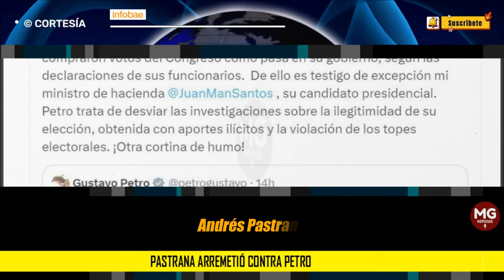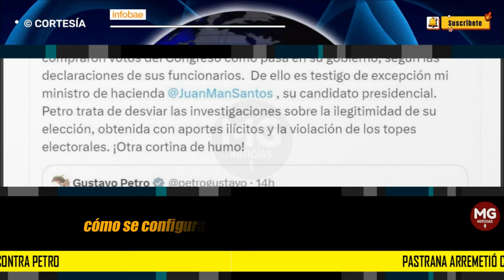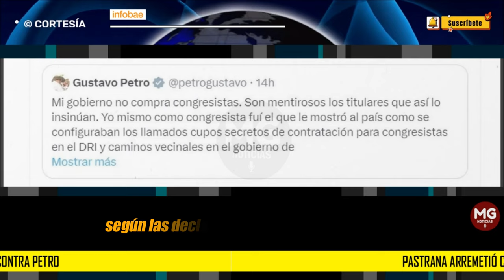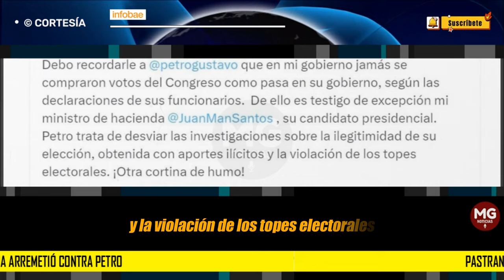"OTRA CORTINA DE HUMO" 📢 Pastrana arremetió contra Petro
La respuesta de Andrés Pastrana no se hizo esperar, ya que en la tarde del 24 de mayo aseguró que a diferencia de cómo se ha registrado en los últimos meses, ningún funcionario de su mandato ha revelado casos de corrupción, por lo que afirmó que la defensa del presidente Petro es “otra cortina de humo”.
INFOBAE